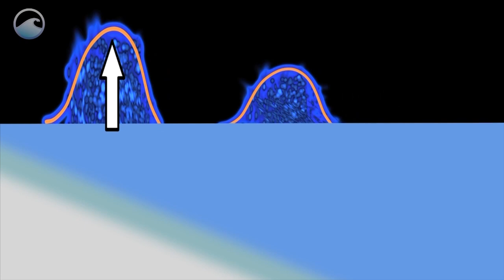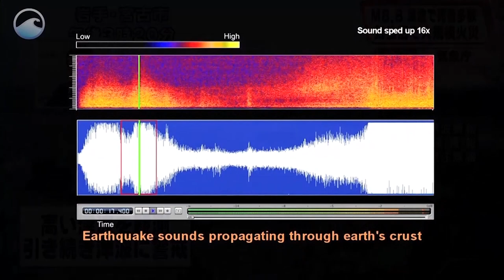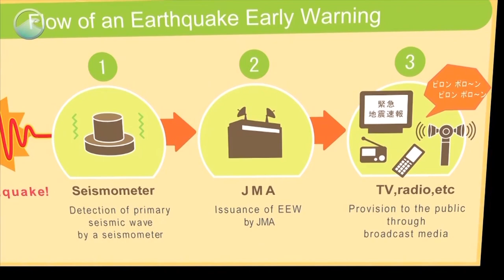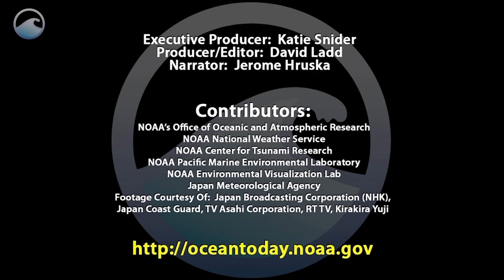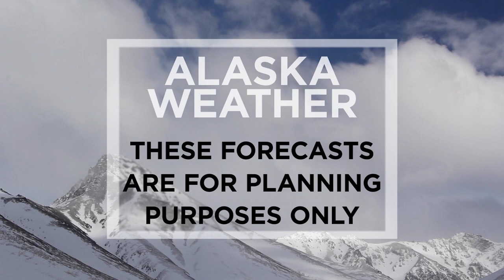March 8th, 2023 - Alaska Weather